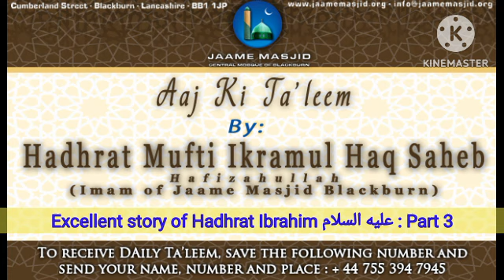Excellent story of Hadhrat Ibrahim عليه السلام : Part 3 : Aaj Ki Ta'leem : Mufti Ikramul Haq Saheb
*Excellent story of Hadhrat Ibrahim عليه السلام : Part 3*

الْحَمْدُ لِلَّهِ الَّذِي تَوَاضَعَ كُلُّ شَيْءٍ لِعَظَمَتِهِ ، وَالْحَمْدُ لِلَّهِ الَّذِي ذَلَّ كُلُّ شَيْءٍ لِعِزَّتِهِ ، وَالْحَمْدُ لِلَّهِ الَّذِي خَضَعَ كُلُّ شَيْءٍ لِمُلْكِهِ ، وَالْحَمْدُ لِلَّهِ الَّذِي اِسْتَسْلَمَ كُلُّ شَيْءٍ لِقُدْرَتِهِ
اما بعد

Quran - Surah No. 37 الصافات
Ayah No. 99-100

أَعـوذُ بِاللّٰهِ مِنَ الشَّيْـطانِ الرَّجيـم

وَقَالَ اِنِّىۡ ذَاهِبٌ اِلٰى رَبِّىۡ سَيَهۡدِيۡنِ‏ (99) رَبِّ هَبۡ لِىۡ مِنَ الصّٰلِحِيۡنَ (100)

Translation:
And he (Ibrahim) said, "I am going to my Lord. He will show me the way. (99)  my Lord, bless me with a righteous son." (100)

_few days ago, we began discussing life of Hadhrat Ibrahim AS... From the beginning, he was on tawheed, even though he lived in the middle of kufr and shirk.. He gave dawat to his people but they refused him. A time came that they threw him in the fire. But through the will of Allah, he was safe and sound. They saw this miracle, but didn't accept the message_

_only his nephew, Hadhrat Lut AS, had accepted.. He was forced to move out and migrate... Until he married Hadhrat Sarah RA, who was given Hadhrat hajar RA as a gift by the king of Egypt.. Later she gave her in marriage to her husband Hadhrat Ibrahim AS_

_they travelled and settled in Palestine.. This is where he made dua mentioned in ayah above.. Allah blessed them with Hadhrat ismail AS_

_now, this is the beginning days of this baby.. And Hadhrat Ibrahim AS is put through another test of travelling with wife and baby... To the barren deserted land of Makkah.. To be continued_

_we ask Allah Ta'ala to grant us all the ability to practice upon what we have heard. Ameen_

*13 Dhul Hijjah 1445AH*
*19 June 2024*

📱 *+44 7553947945* to receive daily Ta'leem
Or join the community using this link:

JAAME MASJID is now LIVE with eMasjid Live

please benefit & share with others